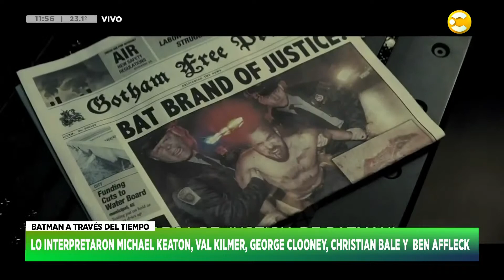“The Batman 2”, con Robert Pattinson estrenará en 2025 - Nieves Otero | HNT con Nacho Goano